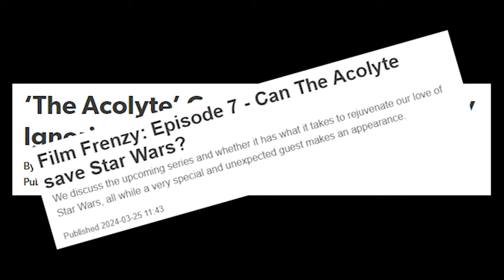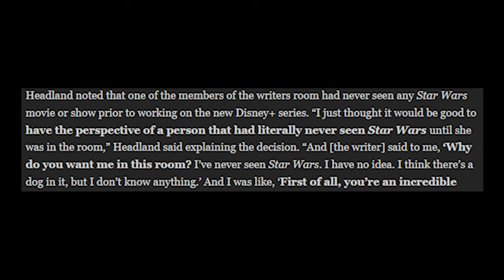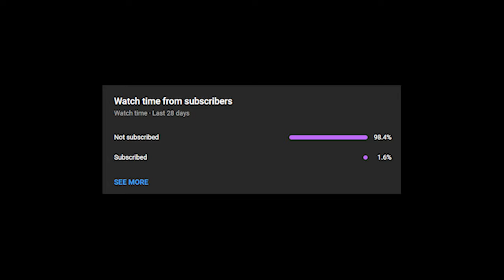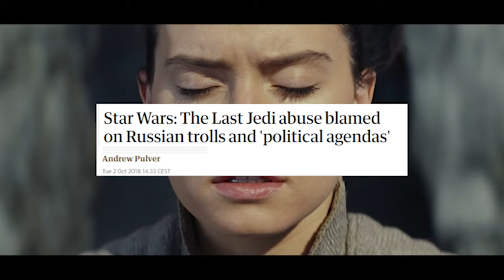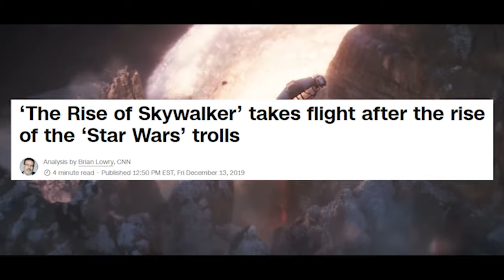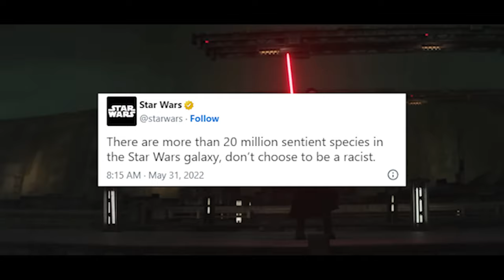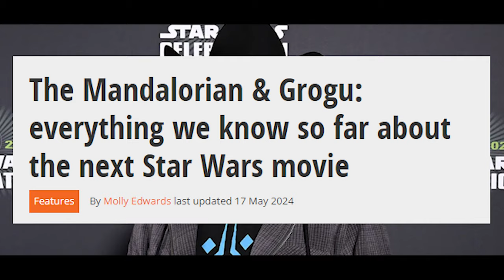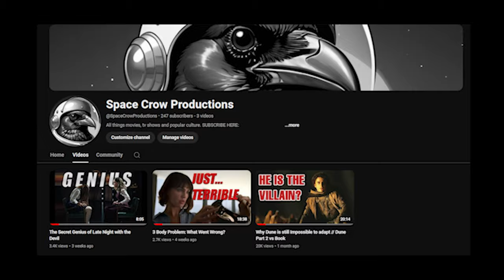The Problem with Saving STAR WARS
Star Wars has been a mess lately. There is a big problem with the mentality of waiting for someone (Dave Filoni) or something (The Acolyte) to save the franchise. In this video essay I attempt to tackle this issue, by delving into the sequel trilogy, Leslye Headland, the Disney Star Wars TV shows like Ahsoka, Mandalorian, Obi Wan Kenobi and the Book of Boba Fett.

Chapters:

00:00 Intro
00:20 The Problem
01:38 Leslye Headland and The Acolyte
02:17 The Sequel Trilogy
05:16 Disney's Tactics
06:31 Streaming Shows and Filoni
09:59 Disney's awful strategy
11:08 Why we need a clean slate
12:35 Watch my Dune video
12:55 Outro